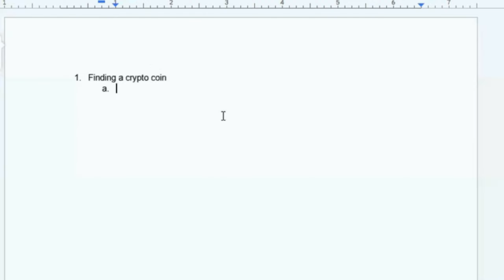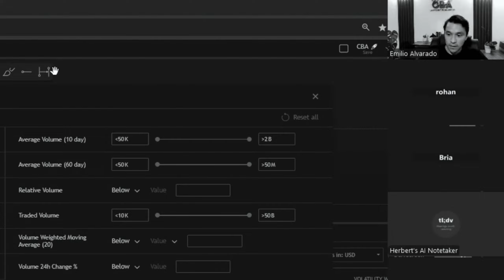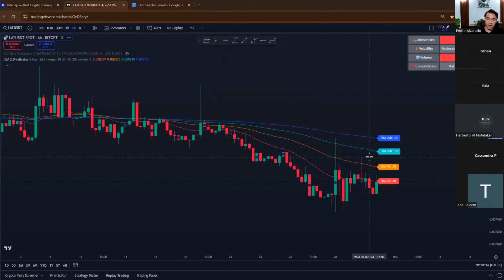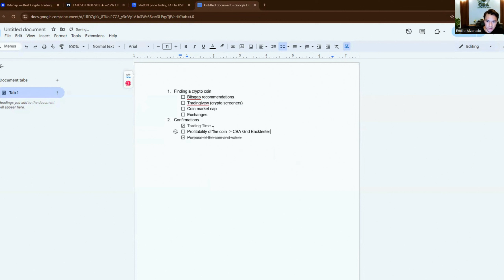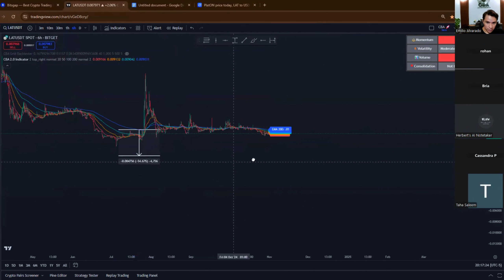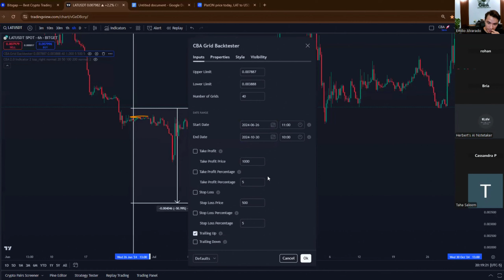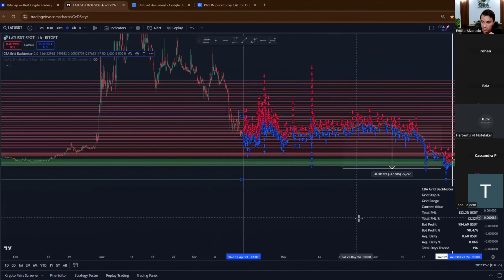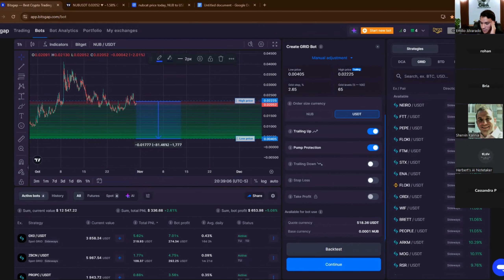How I Made $50K in Crypto With Zero Trades | Crypto Passive Income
How I Made $50K in Crypto With Zero Trades | Crypto Passive Income. In this video, I reveal how I made over $50,000 in profit without executing a single trade in cryptocurrency. By utilizing a powerful automated trading algorithm, I have been able to earn consistent passive income, ranging from 0.25% to 1.5% per day, all without needing any trading experience. I will show you exactly how you can replicate this proven system and generate passive income from crypto. Over 180 of my clients are successfully using this method, and now it's your turn.

Learn the exact strategies I use to choose the best cryptocurrencies for passive income opportunities, how to leverage market volatility, and set up automated trading systems for hands-free profits. Whether you're a beginner or an experienced investor, this step-by-step guide to earning passive income in cryptocurrency will provide valuable insights. I’ll cover how to identify high-potential crypto coins, how to backtest for profitability, and the best tools like Tradingview, CoinMarketCap, and Bitscap to analyze and track your investments.

Discover how to set up your crypto trading algorithm, filter the best crypto pairs, and backtest market movements for profitability—all without risking your capital. This is the perfect video if you're looking to make money with cryptocurrency passively and build long-term wealth. Whether you're interested in automated crypto trading, passive crypto income, or backtesting strategies, this video will give you everything you need to start earning.

Don’t miss out on the chance to learn how to use automated crypto trading bots, the best crypto tools, and the strategies that have made me and my clients successful. Start your journey towards financial freedom with the power of passive income from cryptocurrency today!